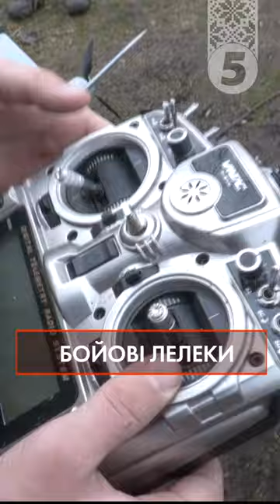Бойові "ЛЕЛЕКИ"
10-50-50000 - будь-яка сума має значення.

Разом переможемо!
Слава Україні!